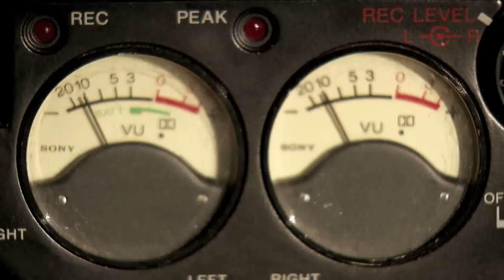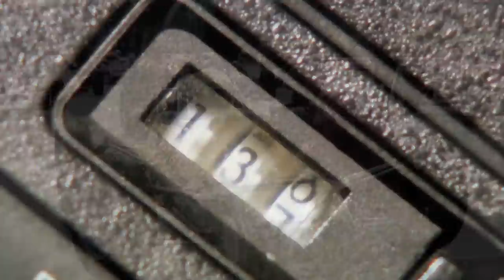Ayrton Senna - The Lost Tape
Report on the 1981 interview with a young Ayrton Senna da Silva recently rediscovered by Formula 1 photographer Keith Sutton